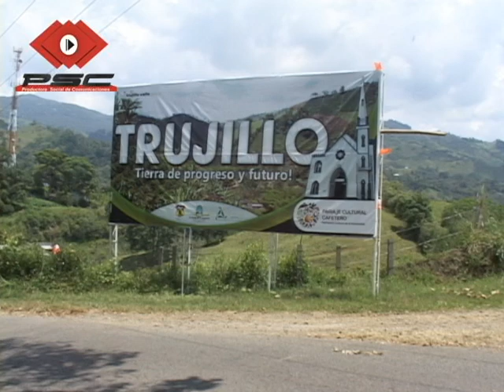DEFENSA CIVIL COLOMBIANA CELEBRA SU ANIVERSARIO NUMERO 49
ASÍ SE VIVIÓ LA CEREMONIA REALIZADA EN EL MUNICIPIO DE TRUJILLO